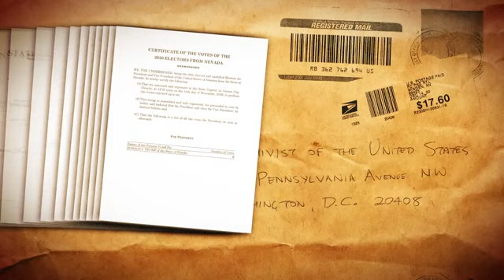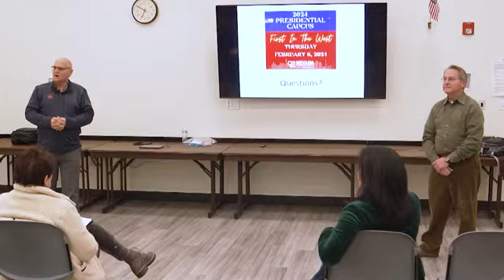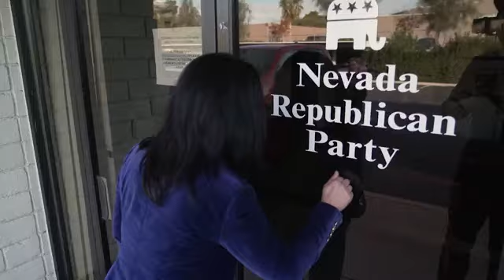NV: Fake Electors Face Criminal Indictments; Planned to overturn Joe Biden’s 2020 election win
A grand jury has indicted six individuals who acted as fake electors in a scheme intended to overturn Joe Biden’s 2020 election win.